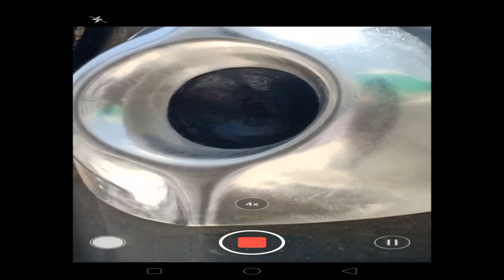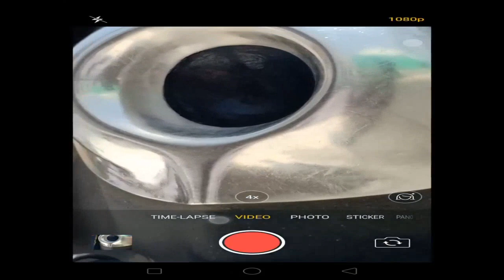Fayaz Ahmad Fayaz presents report on Khani e Kaba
خانہ کعبہ کا آجکا منظر ۔۔۔مختصر زیارت مسلمانانِ عالم کی خاطر۔۔